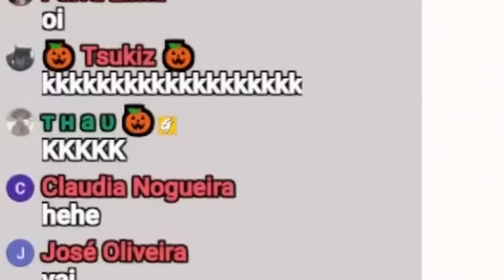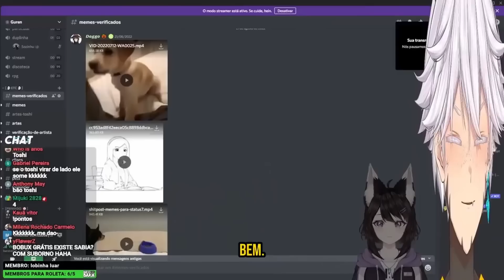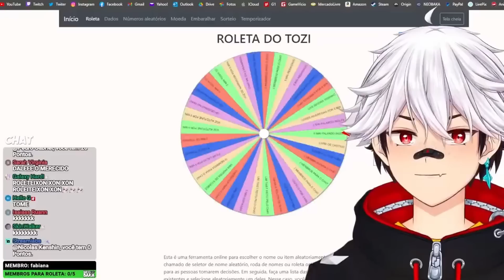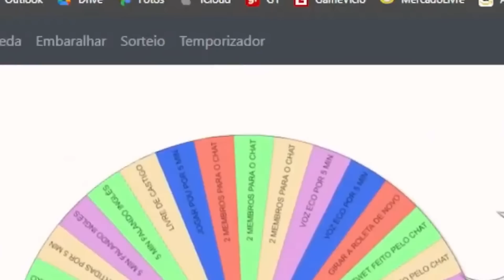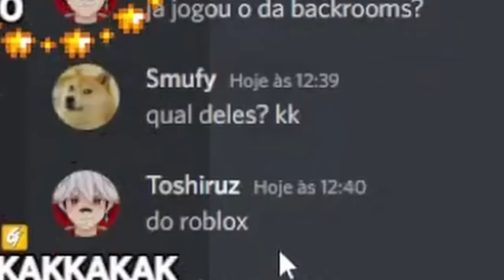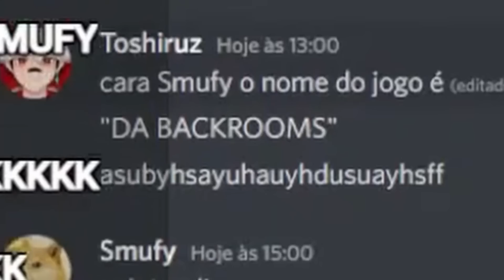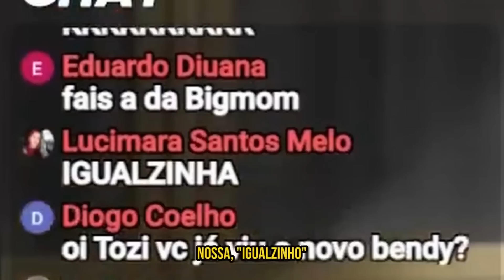MELHORES MOMENTOS DA LIVE DO TOSHI #6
Todos os dias (menos Terças e Sextas) às 18:00!